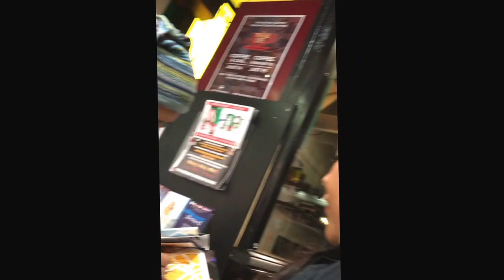London day 1 not only in New York